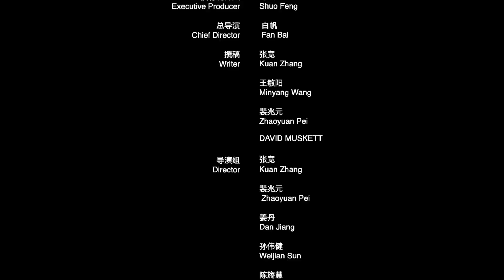The Most Popular Chinese Folk Art: Paper Cutting | EP50 Open China